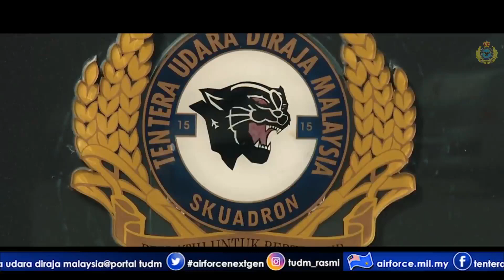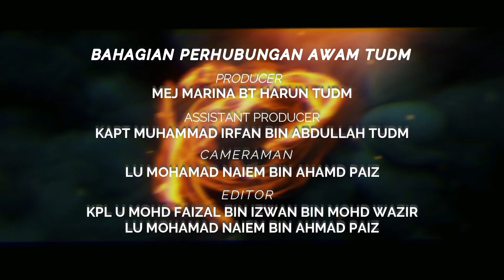TUDM I NO 15 SQUADRON I BAE HAWK I BUTTERWORTH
They were born human, then molded and made as heroes.